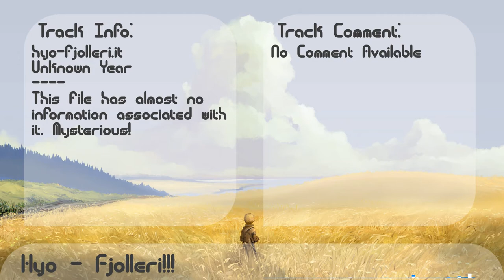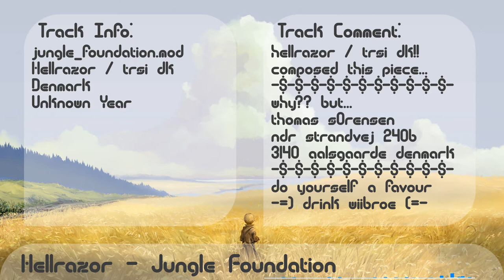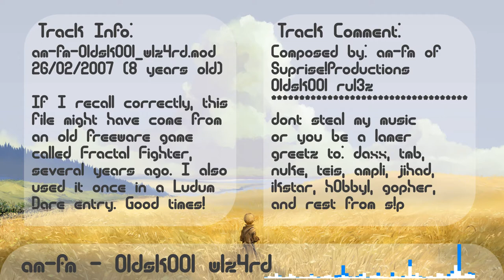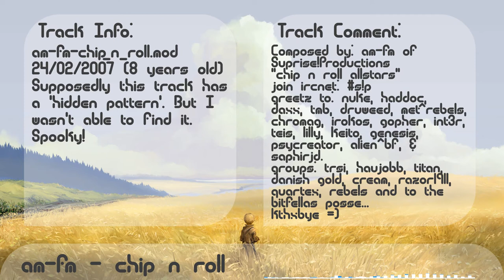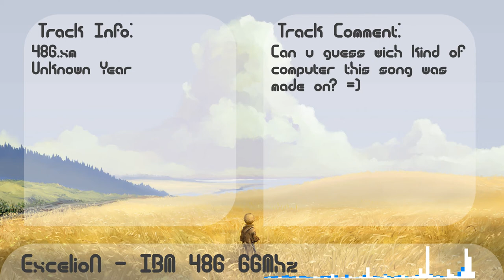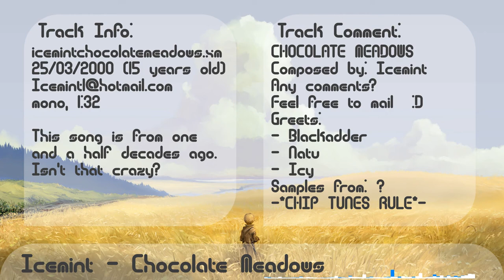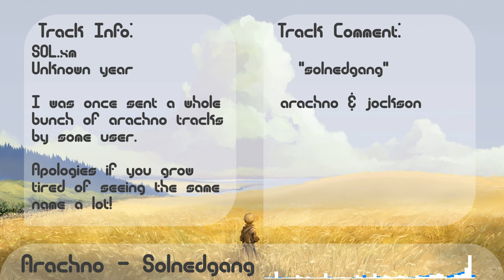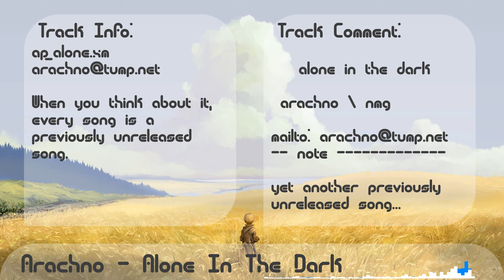Backtracker Chiptune Podcast E2 16/11/2015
00:00 Hyo - Fjolleri!!!
01:52 Hellrazor & trsi dk - Jungle Foundation
03:03 - am-fm - 0ldsk00l W1z4rd
05:16 - am-fm - Chip n Roll
08:19 - ExcelioN - IBM 486 66Mhz
09:22 Icemint - Chocolate Meadows
11:03 Arachno & Jockson - solnedgang
13:11 - Arachno & nmg - Alone In The Dark
14:03 - Seablue & Warhawk - The Bubblegum Girl

The idea behind this series stems from the huge collection of old, mysterious chip files that I've amassed over time. Some of them came bundled with indie games; some of them were sent to me; and some of them simply mysteriously appeared over time.

A lot of them are over a decade old. I think it's important to preserve some of this music, as I'm sure a lot of it could easily disappear into the ether without a bit of love and care.  I've tried to keep as much of the info as I can true to the original artists' work, especially their comments and writing style.

Enjoy the music! And for those tracks where some information still exists, feel free to wonder who those authors were back then, and what they are doing now. ♥

Track information

Fjolleri!!! - No information!

Jungle Foundation - File comment:
hellrazor / trsi dk!!
composed this piece..
why ?? but...
thomas s0rensen
ndr. standvej 240b 3140 allsgaarde denmark
do yourself a favour
-=) drink wiibroe (=-

0ldsk00l W1z4rd - File comment:
Composed by: am-fm of Surprise!Productions
0ldsk00l ru13z
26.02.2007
greetz to: daxx, tmb, nuke, teis, tracy, ampli, jihad, ikstar, h0bby1, gopher, and rest from s!p

Chip n Roll - File comment:
"chip n roll allstars"
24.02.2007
join ircnet: s!p
greetz to: nuke, can, haddoc, daxx, tmb, druweed, met^rebels, chromag, irokos, gopher, int3r, teis, lilly, docd, keito, genesis, psycreator, alien^bf, and saphirjd.
groups: trsi, haujobb, titan, danish gold, cream, razor1911, quartex, rebels and to the bitfellas posse...
Kthxbye =)

p.s: listen to the "hidden pattern" :=)

IBM 486 66Mhz - File comment:
IBM 486 66Mhz
Made by: ExcelioN
Can u guess wich kind of computer this song was made on? =)

Chocolate Meadows - File comment:
CHOCOLATE MEADOWS
mono
Time 1:32
Composed by: Icemint
*Any comments?
*Feel free to mail :D
Date 000325
Greets:
- Blackadder
- Natu
- Icy
Samples from: ?
-*CHIP TUNES RULE*-

solnedgang - File comment:
"solnedgang"
arachno & jockson

Alone In The Dark - File comment:
alone in the dark
arachno \ nmg

mailto:
-- note

yet another previously unreleased song...

The Bubblegum Girl - File comment:
.by.
.seablue & warhawk.
.of.
.t.u.c.

y e a r
2 0 0 1

If you have any comments or suggestions about the podcast or the video, then feel free to let me know!